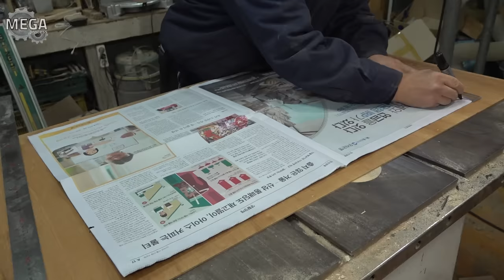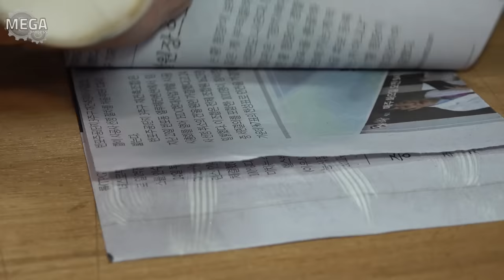The process of making a fishing rod from solid bamboo. Korean traditional fishing rod craftsman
🔎 Information
🗺️ Address : 25-5, Bunto-gil, Bogae-myeon, Anseong-si, Gyeonggi-do, Republic of Korea